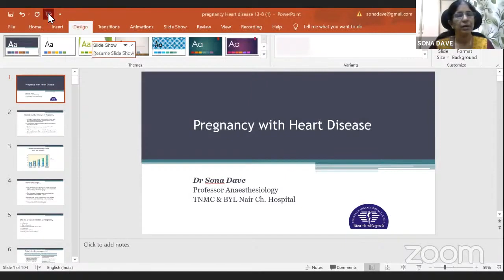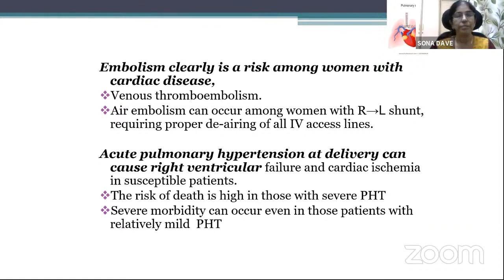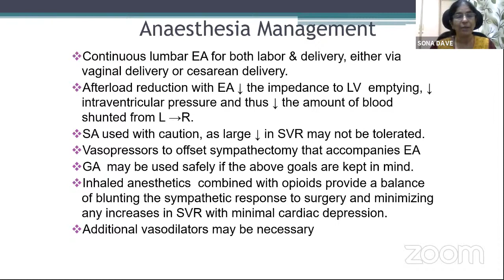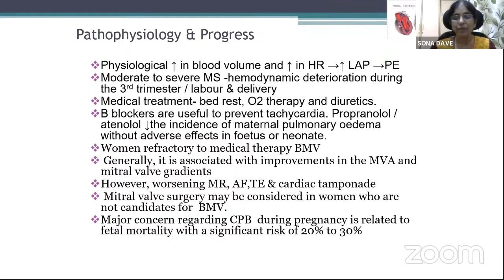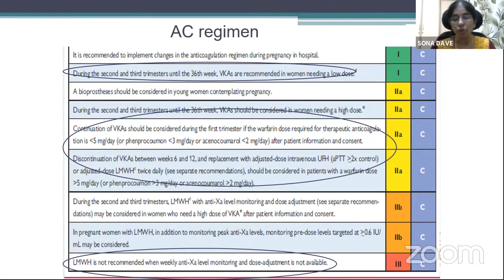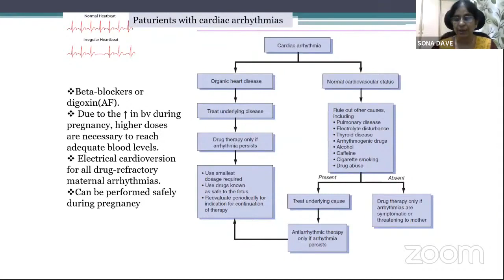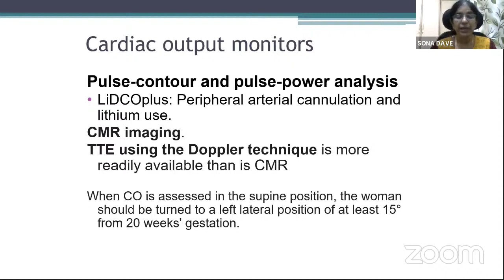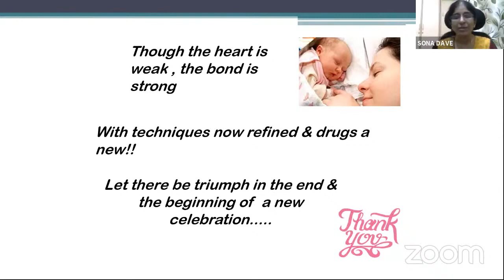Obstetric Anaesthesia PG Lecture Course Day 4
Day 4- Obstetric Anesthesia. PG lecture series was Conducted by department of anesthesiology...TNMC and BYLNAIR Ch Hospital

Anesthesia for obstetrics is practised on a wide scale and everyday by anesthetist. both free lancers and those in institutions.

We had a guest lecture on labor analgesia . Also a lecture on Anesthesia for foetal surgeries which is an upcoming branch. Since  Nair has had the maximum number of covid ceserean sections;  we included that too.
Other lectures were practical topics encountered in daily practice. This session was from 7 to 8 pm ...9 th to 21st August.